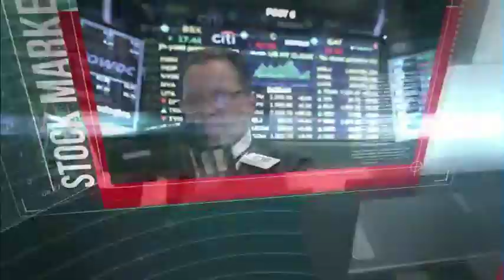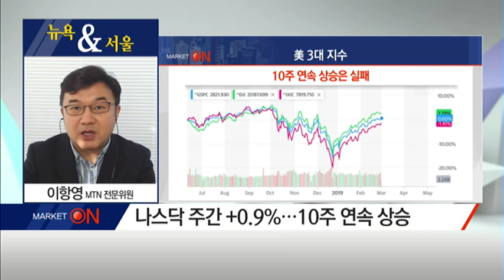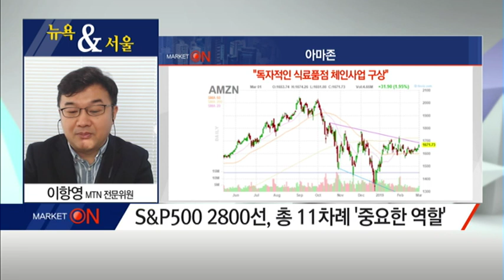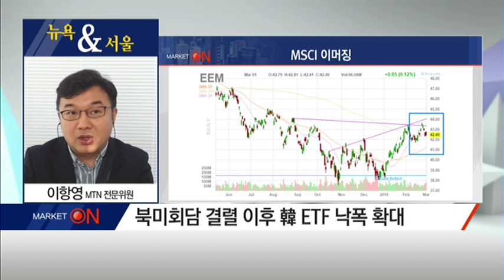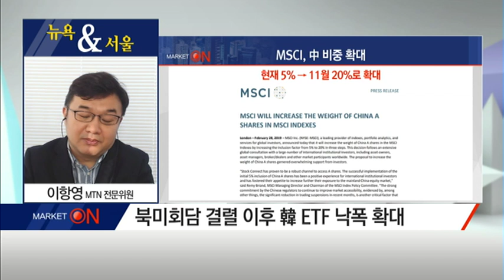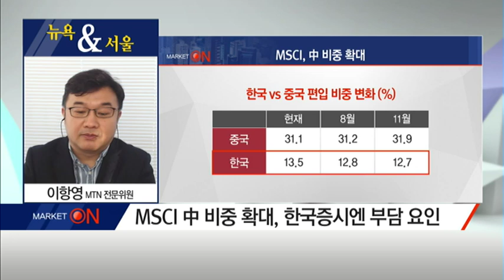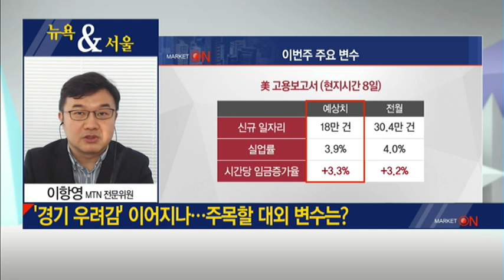[이항영의 뉴욕&서울] 'MSCI 中 비중 20%로 확대… 한국증시엔 부담 요인' / (증시, 증권)